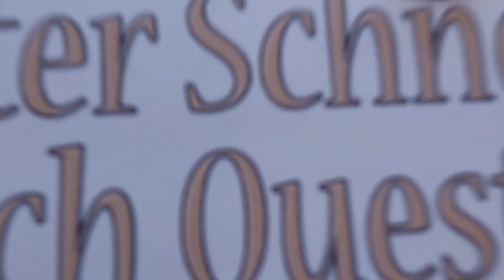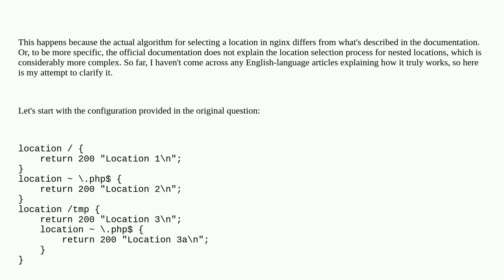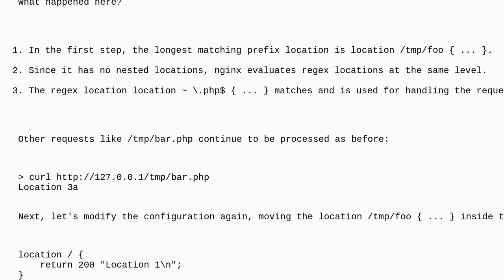What is the real nginx location selection algorithm?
A special thanks goes out to the community

  nginx